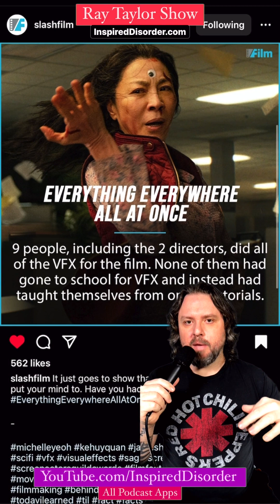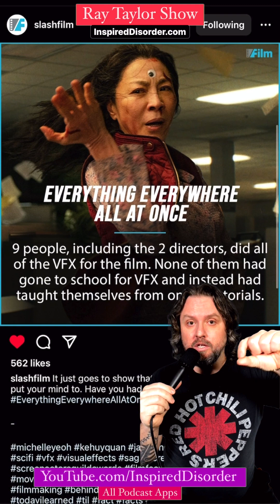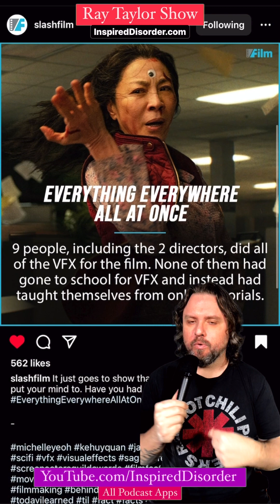Breaking Industry Standards: A Small Team Created Unique VFX for "Everything Everywhere All at Once"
Swipe Up 222: Unfiltered Opinions on the News and Entertainment World from the Ray Taylor Show

Welcome to Swipe Up, part of the Ray Taylor Show! In each episode, host Ray Taylor gives his honest and unfiltered opinions on the latest news, current events, entertainment updates, and other random posts he finds on Instagram. Join Ray every Thursday as he shares his thoughts and insights on a variety of topics and encourages listeners to join the conversation on social media using the hashtag SwipeUpPodcast. Whether you're looking for a fresh perspective on the news or just want to be entertained, Swipe Up has something for everyone.

Discover the incredible story behind the visual effects in the film "Everything Everywhere All at Once." A small team of self-taught artists, led by Zak Stoltz, took on the challenge of creating the VFX for the film using only online tutorials and programs like After Effects. The team's unique approach to VFX, breaking industry standards and prioritizing personal and handmade techniques, resulted in a one-of-a-kind final product. Learn about the team's struggles and successes and how they believe that going off the beaten path can lead to greater creativity and imagination in the film industry.

Daily Podcast: Ray Taylor Show - InspiredDisorder.com/rts
Daily Painting: The Many Faces - InspiredDisorder.com/tmf
ALL links: InspiredDisorder.com/links